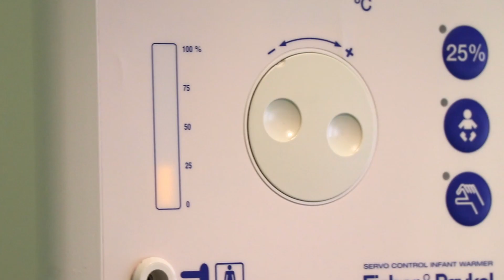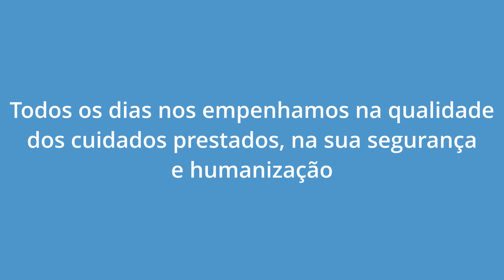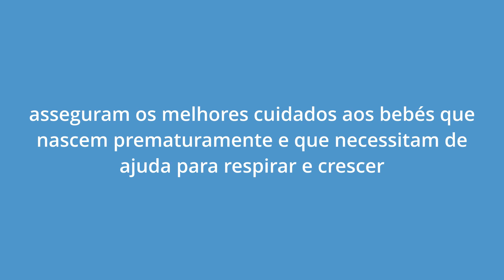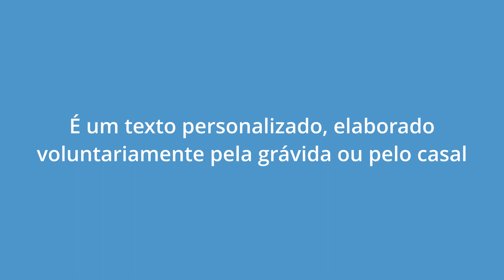Dia Mundial da Segurança do Doente 2021 | Cuidados de saúde seguros da mãe e do recém-nascido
O Dia Mundial da Segurança do Doente, celebrado a 17 de Setembro, é este ano dedicado aos cuidados de saúde seguros da mãe e do recém-nascido.

As Maternidades Bissaya Barreto e Daniel de Matos do CHUC são unidades de apoio perinatal altamente diferenciadas para a população da região Centro, nomeadamente para todas as grávidas cujo parto ocorre antes das 32 semanas de gestação.

O CHUC escolheu assinalar este dia com a divulgação do Plano de Nascimento, um instrumento essencial à experiência positiva do parto, que ajuda a ponderar, expressar e documentar, por escrito, as preferências da grávida face ao parto e ao nascimento.